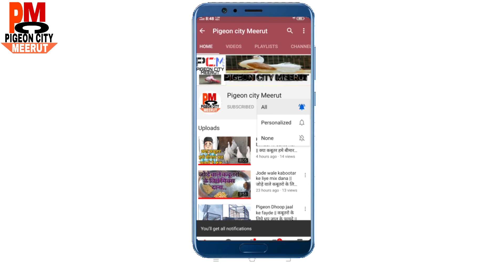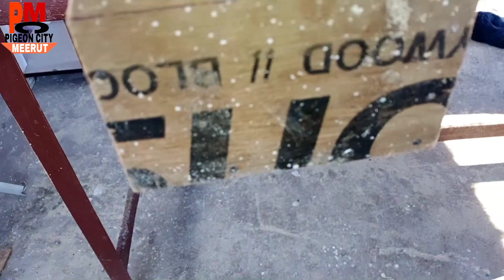How to Make Pigeon Feeding Tray || कबूतरो के दाने वाली ट्रे कैसे बनाये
Hello dosto...

Dosto aaj ki video me aapko kabootaron ke liye dana wali tray banana bataunga.